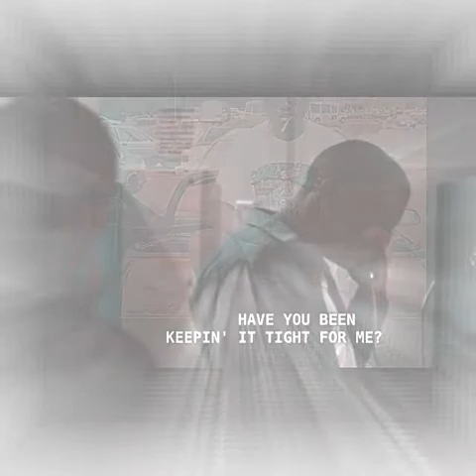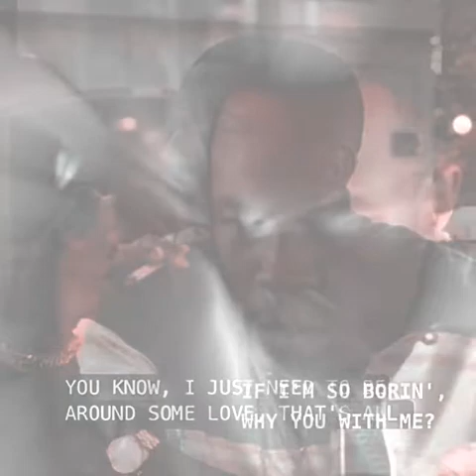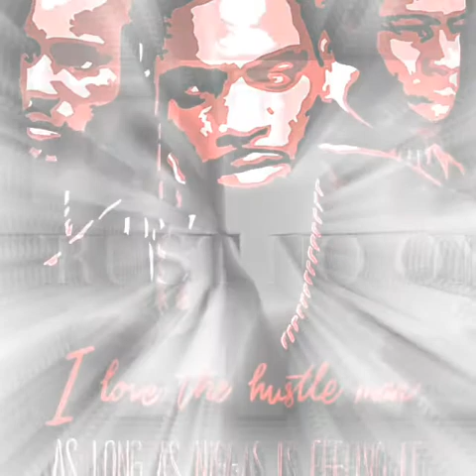Down and Out - Cam'ron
Music Video Concept